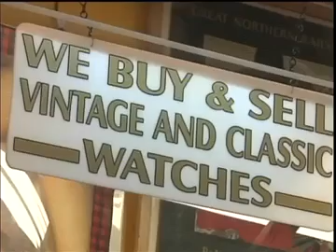Stock market dive, the impact on the Central Coast